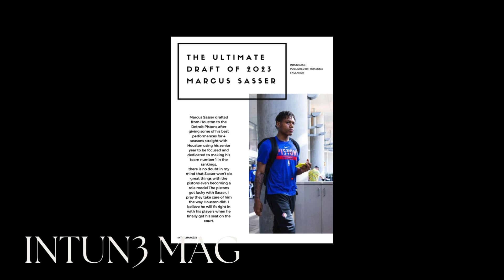INTUN3MAG FEATURING TEYANA TAYLOR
@INTUN3MAG FEATURING @teyanataylor TIPS FOR GLOWING SKIN
GLORILLA GOES TO THE HOME OF THE @steelers HONORING ANN LOWE MARCUS SASSER DRAFTED  TO PISTONS